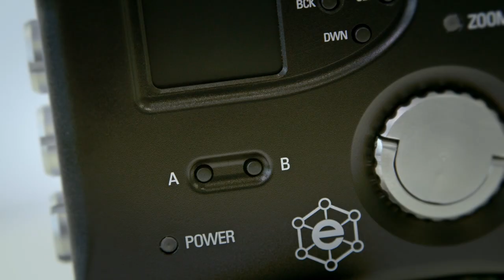Element Technica WMD - 3 Axis Lens Control System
The Element Technica WMD - 3 Axis Lens Control System featuring the most configurable motors of the industry, able to be mounted on either side of the lens, providing a connector with 300º Rotation, high torque-to-weight Ratio and 7-pin Industry Standard.

Wiesenstraße 8
64347 Griesheim
Germany